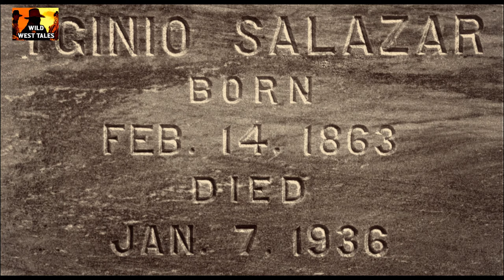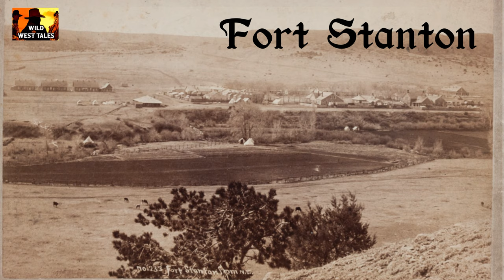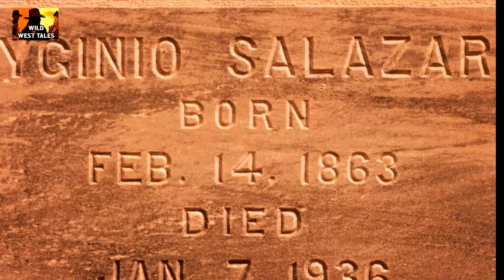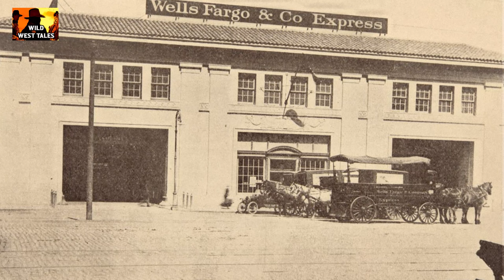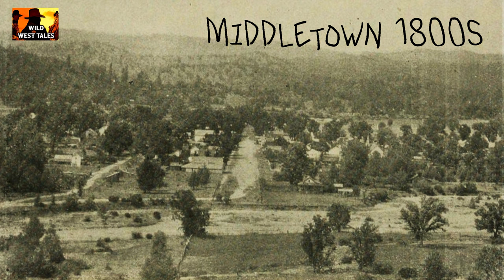Deadliest Outlaws Of Old West - Yginio Salazar and Buck English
Lesser Known Outlaws Of Old West - Yginio Salazar and Buck English